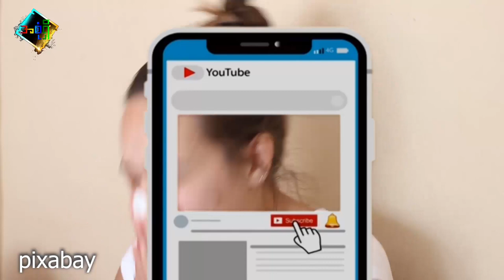လည်ချောင်းနာ အသံဝင်ခဲ့ရင် ဘာလုပ်ရမလဲ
ကိုဗစ်​ကြောင့်ချောင်းဆိုး လည်ချောင်းနာတာကို အိမ်မှာပဲ အလွယ်တကူ ကုသလို့ရမယ့် နည်းလမ်းတွေကို တင်ဆက်ပေးထားပါတယ်။